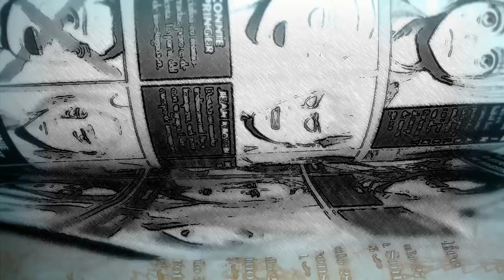Explicación: LA CREADORA DE LOS TITANES / SHINGEKI NO KYOJIN MANGA 115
Explicación a la aparición de Ymir Fritz en la trama.
Miniatura:
VIHURAH
Artes que aparecen en el video:
VIHURAH
VLINDERIA
Narutorenegado